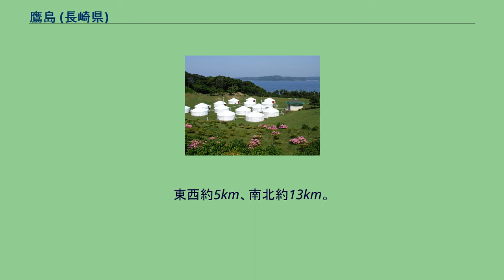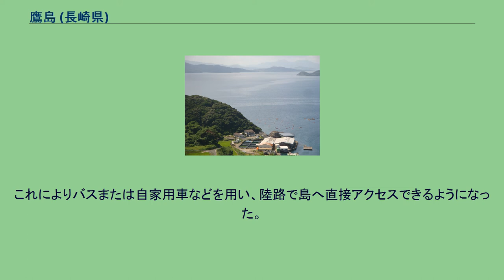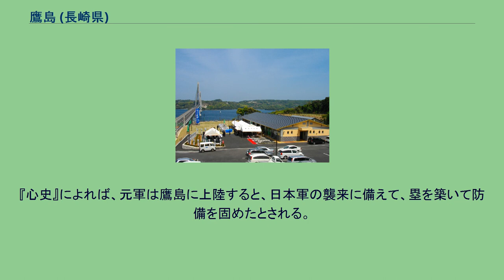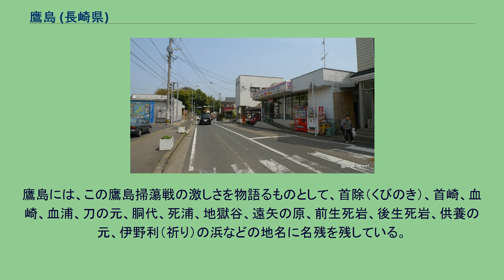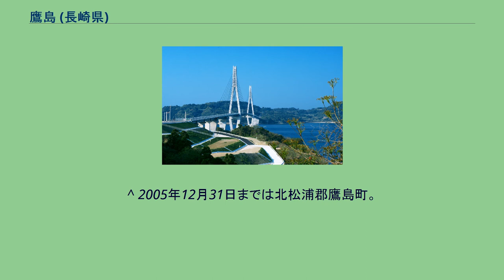鷹島 (長崎県)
殿ノ浦港 中通免 鷹島モンゴル村 道の駅　鷹ら島 鷹島肥前大橋 鷹島（たかしま）は、九州北西部の伊万里湾口にある島。
全島が長崎県松浦市に属する。
東西約5km、南北約13km。
島の南北にほぼ同じ標高の山がある（南部：牧ノ岳（117m）、北部：宮地岳（116.6m））。
地盤は第三紀砂岩層を基礎としその上に平均標高約50mの玄武岩の溶岩台地が載る。
海岸線は多くリアス式海岸をなし、海食崖もみられる。
主な産業は農業と漁業。
台地上は比較的平坦で農耕地に利用されている。
また、溶岩台地を構成する玄武岩から切り出される石材は「阿翁石」と称され、主に北部九州において墓石として用いられている。
佐賀県唐津市肥前町との間の日比水道に鷹島肥前大橋が建設され、2009年（平成21年）4月18日に開通した。
これによりバスまたは自家用車などを用い、陸路で島へ直接アクセスできるようになった。
4月20日からは昭和自動車により唐津市肥前町と鷹島を結ぶ路線バスが運行開始されている。
船便は、松浦市今福港（最寄り駅は松浦鉄道鷹島口駅）から殿浦港（飛島経由）まで、および松浦市御厨港（最寄り駅は松浦鉄道御厨駅）から船唐津・阿翁（青島・黒島経由）までの間に、鷹島汽船のフェリーが就航している。
唐津市肥前町の星賀港と、鷹島の日比港の間を結ぶ松尾フェリーが運行する便もあったが、鷹島肥前大橋開通により廃止された。
旧鷹島町から引き継いだ松浦市営バスが路線バスを運行している。
鷹島は2度の元寇と深いかかわりを持つ。
文永の役では元軍が鷹島に上陸して住民を虐殺している。
続く、弘安の役では平戸島から鷹島に進出してきた元軍に対して、集結した日本軍が攻撃を仕掛けて海戦となる（鷹島沖海戦）。
『心史』によれば、元軍は鷹島に上陸すると、日本軍の襲来に備えて、塁を築いて防備を固めたとされる。
当初、平戸島から太宰府目指して進撃する計画を立てていた元軍であったが、『元史』相威伝によれば、躊躇して進撃できなかったという。
このような中、台風が襲来し元軍は大損害を被った。
元軍諸将は軍議を開き、継戦か撤退か議論し、最終的に撤退に決する。
諸将は頑丈な船を選び、兵卒を船から無理矢理下ろすと、乗船して兵卒を見捨て逃走した。
鷹島に残された約10万の元軍は船を建造して撤退することにする。
ところが鷹島に日本軍が襲来し、元軍は2、3万の捕虜を出し壊滅した（鷹島掃蕩戦）。
鷹島には、この鷹島掃蕩戦の激しさを物語るものとして、首除（くびのき）、首崎、血崎、血浦、刀の元、胴代、死浦、地獄谷、遠矢の原、前生死岩、後生死岩、供養の元、伊野利（祈り）の浜などの地名に名残を残している。
この際に沈没した元軍船を巡って水中考古学の立場から調査が行われ、パスパ文字で作成された「管軍総把印」を始め船舶に関する遺物や武器・武具などが多く発見されており、遺物がある南岸一帯（汀線から沖合200m、延長7.5km）は埋蔵文化財包蔵地として周知されている。
その一部は「元寇終焉の地」として松浦市立鷹島歴史民俗資料館や鷹島埋蔵文化財センターで見ることができる。
また、2011年には琉球大学教授池田榮史によって海底遺跡（鷹島神崎遺跡）の発掘調査が行われ、沈没した軍船の竜骨と外板が初めて発見された。
^ “第8表 島しょ一覧”. 長崎県. 2018年3月19日閲覧。
^ 2005年12月31日までは北松浦郡鷹島町。
^ 長崎県｜遺跡大辞典 ^ 鷹島海底遺跡で元の軍船発見!! - 松浦市